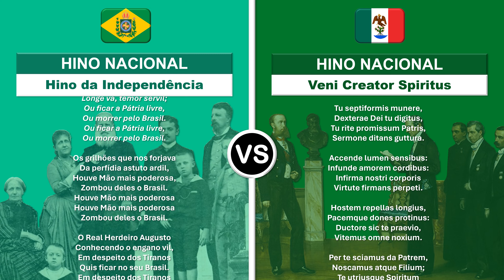Império do Brasil VS Império Mexicano | Comparação de Países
Comparação História entre o Império do Brasil e o Império Mexicano (mais especificamente o Primeiro Império Mexicano).

MINUTAGEM
00:00 Início
00:07 Nome
00:17 Símbolos
00:52 Hino Nacional
02:23 Língua Oficial
02:57 Mapa
03:07 Área
03:18 Capital
03:35 Religião
03:46 População
03:57 Independência
04:07 Período Histórico
06:11 Sistema de Governo
06:25 Coroa Imperial
06:36 Monarcas
06:54 Lista de Primeiros-Ministros
08:57 Próximo Estado
09:11 Fim